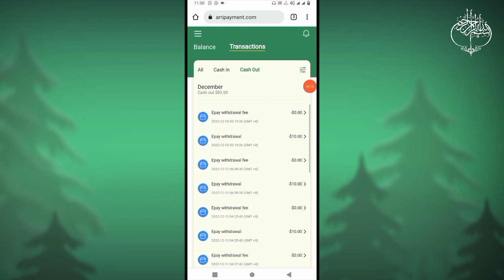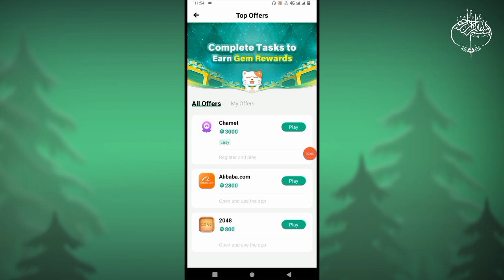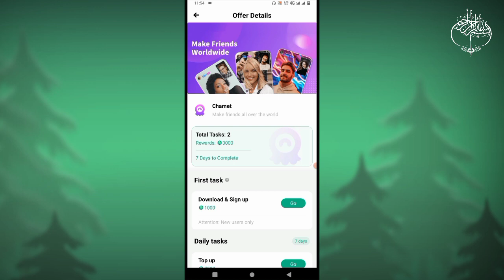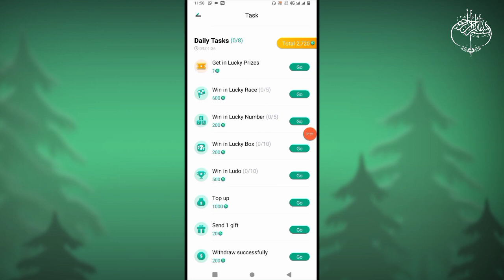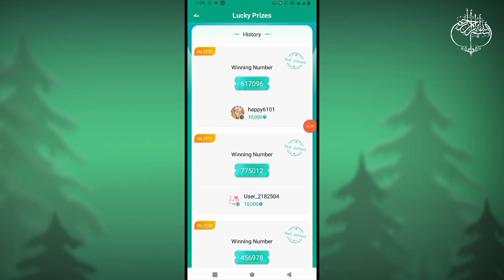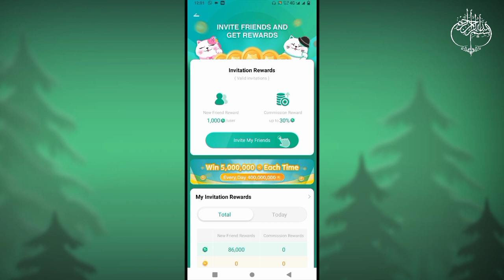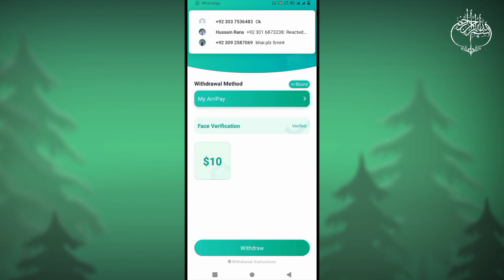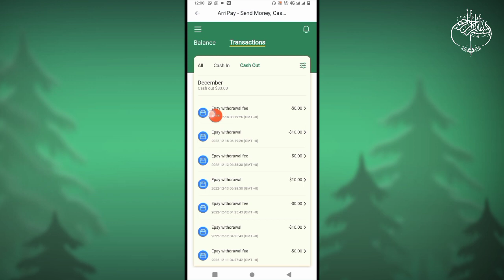How i Earn 83$ In Just a Week | Gemgala Unlimited Refer Trick | Gemgala Fast Earning Trick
This Video is About it:-
1- earning app withdraw easypaisa jazzcash
2- withdraw easypaisa jazzcash earning app
3- online earning in pakistan
4- earning app withdraw easypaisa
5- online earning,new earning app today
6- jazzcash easypaisa earning app